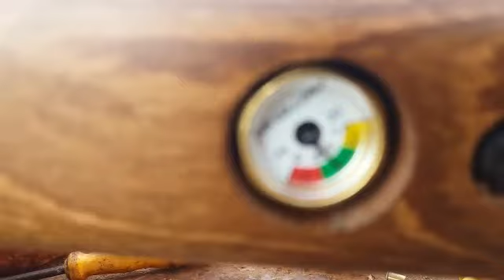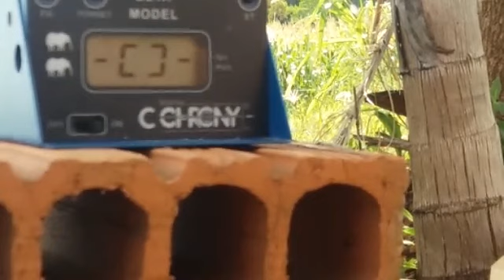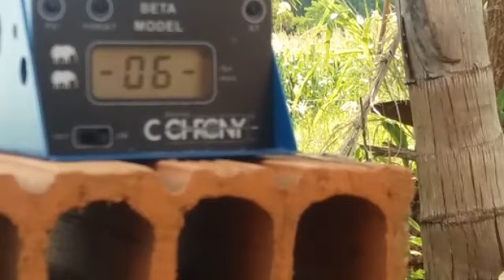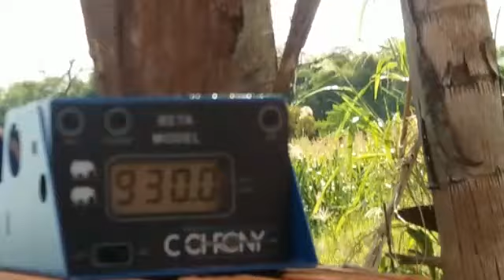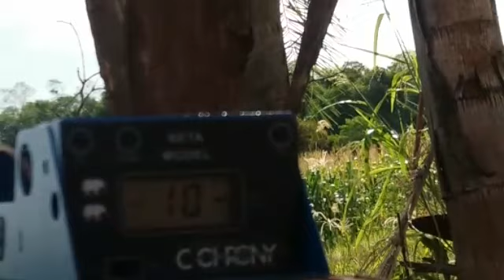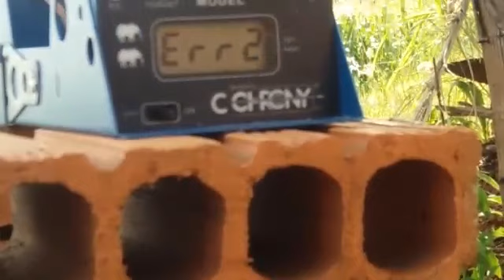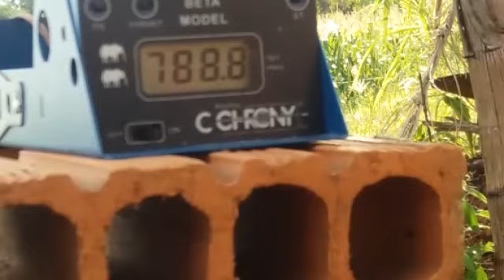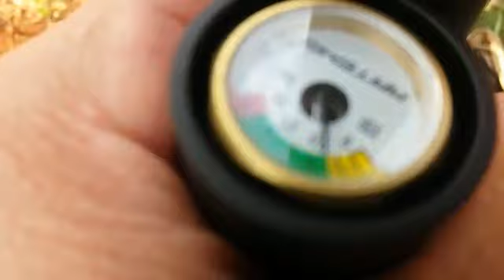PCP M22 modelo novo